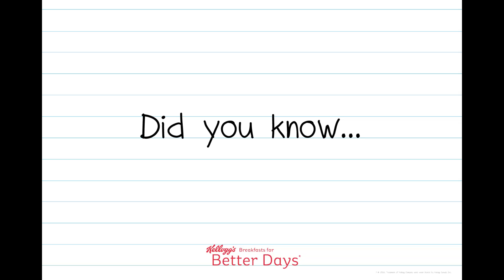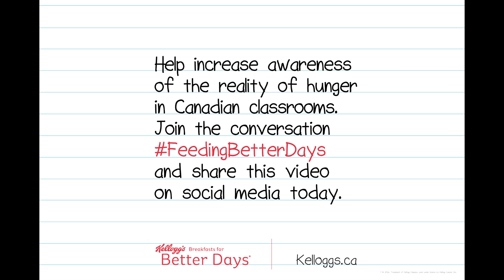Help To End Childhood Hunger This Fall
I have teamed up with Kellogg Canada to fight childhood hunger this Fall. In this video I was asked to read a childhood hunger stat that was printed in reverse to demonstrate the struggle that children face when they go to school on an empty stomach.